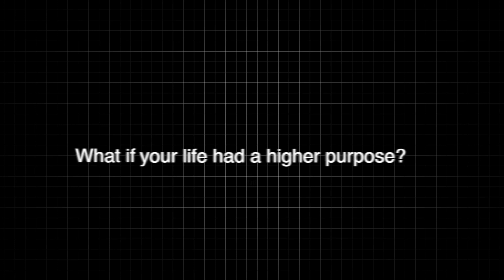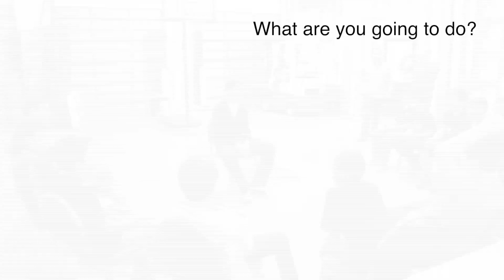Life Youth Fellowship - Men & Ladies of Honor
... Life Youth Fellowship is a youth group in Spring of life fellowship church in Miami that is raising up leaders for our future. These strong and powerful world changing princes & princesses are not being conformed to this world be instead are learningn to walk in the fear of the Lord.